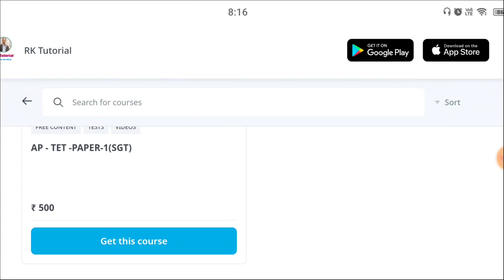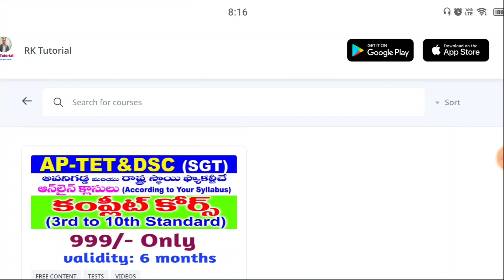AP Group-2 Notification vs Election Code 😱 మరీ ప్రిపరేషన్ ఎలా..?